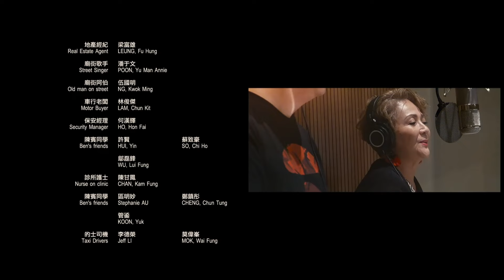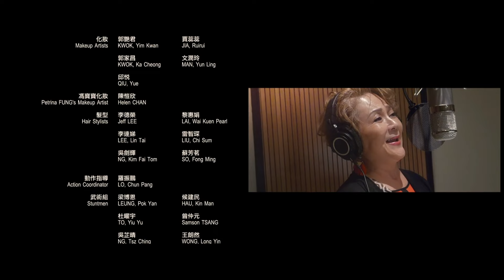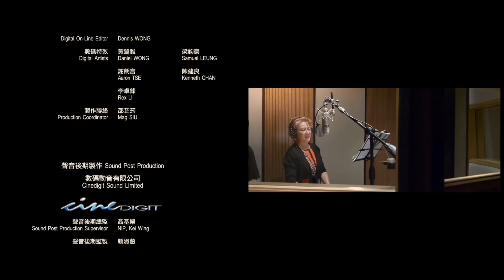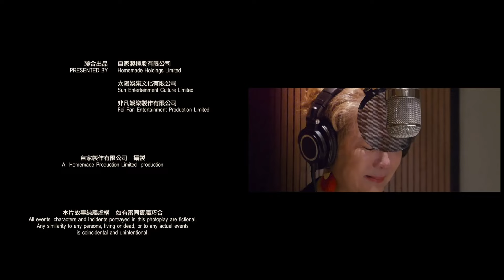倦 - 馮寶寶、謝賢、林雪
殺出個黃昏 - 片尾曲